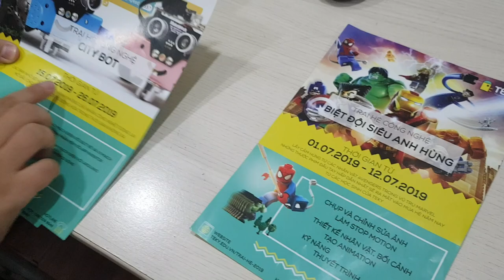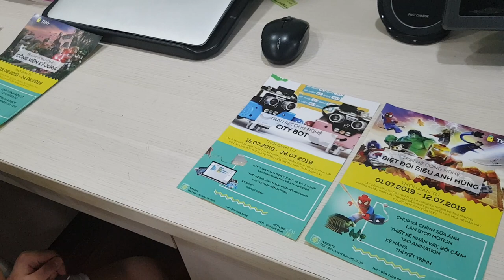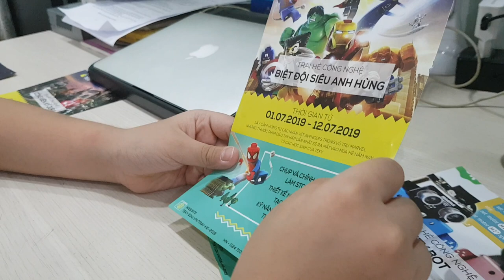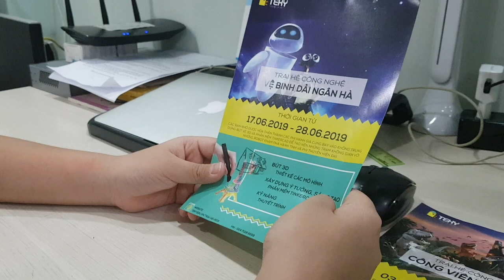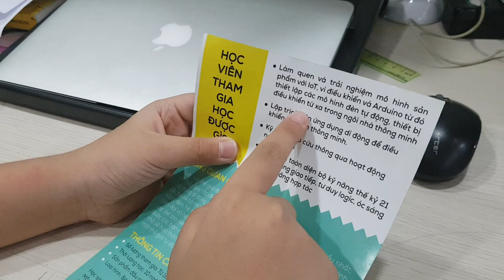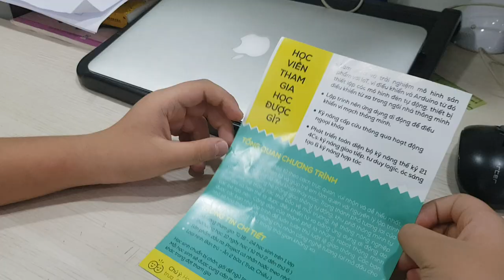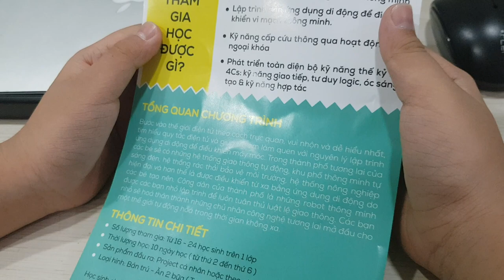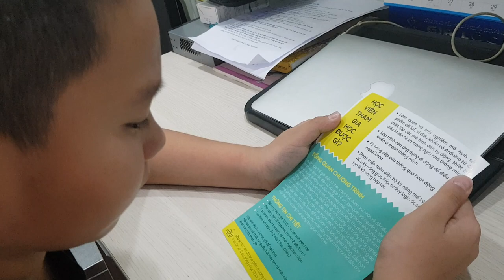Summer Camp 2019-Giúp Bi chọn trại hè công nghệ nào ở Teky đây các bạn ơi - Funny Bibo Vlogs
Bi đang được học khóa Bé Làm game ở Teky, sau khi kết thúc level 1, Bi đã làm được vài loại game lun đấy các bạn.
Thầy cô ở Teky rất nhiệt tình, nhỏ nhẹ, hướng dẫn tận tình.

Hè này bạn Bi sẽ tham dự trại hè Teky, các bạn xem video và comment giúp Bi nên chọn trại hè chủ đề nào nha !

+ Nói về Summer Camp 2019 Bé sẽ học được những gì:

     * Lợi ích Summer Camp: Các bé có thể vừa học tập vừa vui chơi, trong khoảng thời gian rảnh rỗi vào mùa hè để ba mẹ yên tâm làm việc
     * 5 camp, mỗi camp 2 tuần, dành cho tất cả các bé ở mọi độ tuổi từ 4 tới 18 tuổi
     * Ngày cuối của camp sẽ có hoạt động dã ngoại trải nghiệm thực tế, để các con không phải học tập quá căng thẳng, và còn được tận mắt thấy những ứng dụng thực tế của công nghệ vào cuộc sống
     * Mỗi camp là một chủ đề tùy theo sở thích và năng khiếu của các bé (trải đều về robotics, lập trình ứng dụng, công nghệ 3D, truyền thông đa phương tiện)

💖👉 Tiếng việt lớp 1-Dạy bé học Bảng chữ cái tiếng việt mới nhất - Dạy bé ôn tập phần vần | phần 5

💖👉 Học đánh vần bảng chữ cái tiếng việt mới nhất- Dạy bé học đánh vần âm I H GI

🍀🍀🍀VIDEO THAM KHẢO:

👉 Tổng hợp Video  Dạy Tiếng việt lớp 1 - Chính tả lớp 1

👉 Tổng hợp Video Dạy bé học các con vật | Nhan biet con vat